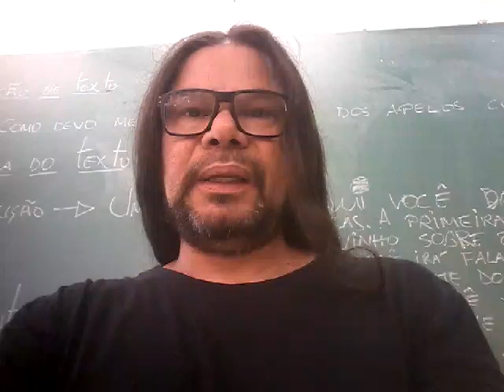Faça como Adriano e apoie a TVT e Rádio Brasil Atual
Adriano Albuquerque é um dos apoiadores da TVT e da Rádio Brasil Atual. Ele gravou um vídeo onde explica a importância de apoiar este projeto de comunicação que dá voz ao trabalhador.

Você que gosta e acompanha a TVT, faça como Adriano e acesse e faça sua assinatura.

tvt.org.br || Canal 44.1 - sinal digital HD aberto Grande São Paulo || Canal 512 NET HD-ABC ||| 513 NET-Mogi || Canal 12 - Vivo São Caetano do Sul